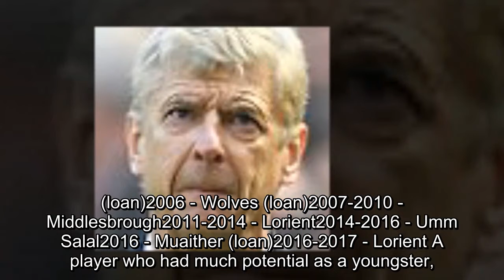'I could have taken Henry's spot': Jeremie Aliadiere admits that he shouldn't have left Arsenal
'I could have taken Henry's spot': Jeremie Aliadiere admits that he shouldn't have left Arsenal to join Middlesbrough in 2007